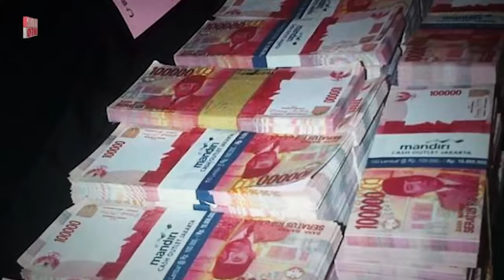8 HADIAH YANG MENANTI LALU MUHAMMAD ZOHRI